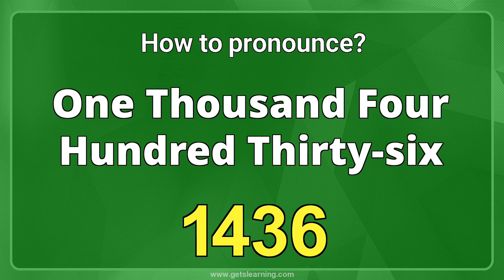How to pronounce 1436 in English correctly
This video shows you how to say (1436).  Listen and learn English pronunciation OF (One Thousand Four hundred Thirty-six)